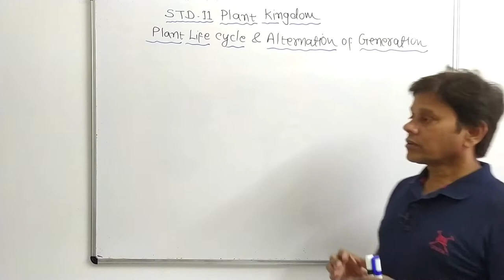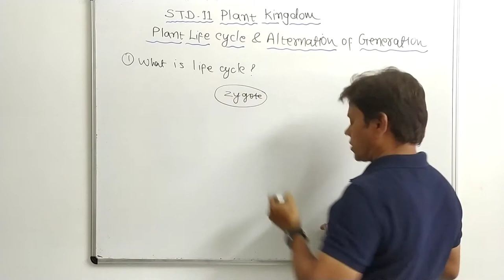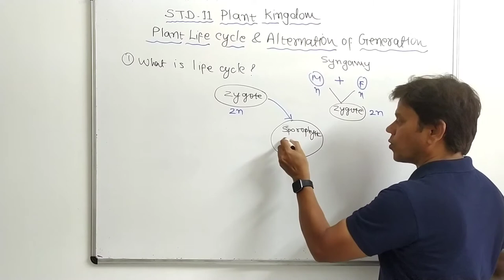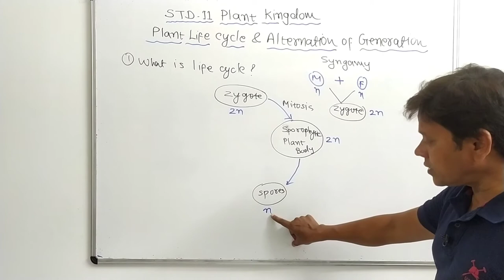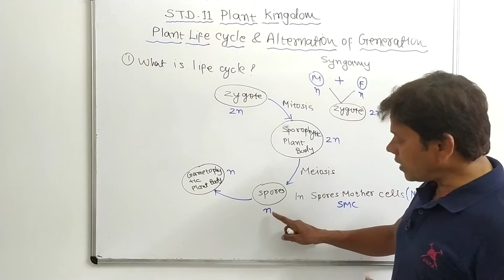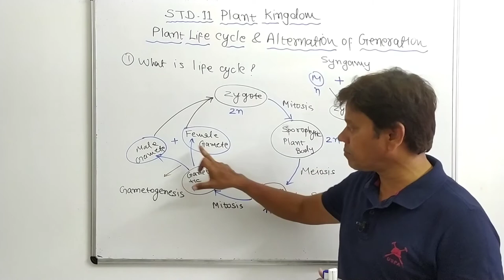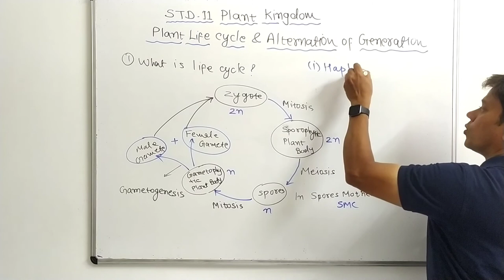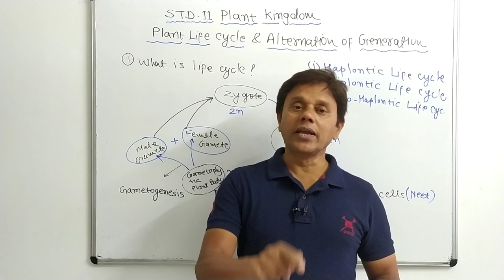Plant Life Cycle & Alternation Of Generation | Plant Kingdom | Std-11 Biology NEET | Toppers Biology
What do you mean by alternation of generation
What is alternation of generation in bryophytes Class 11?
What is alternation of generation with example?
Why is it called alternation of generations?
What are the generation of bryophytes?
What is alternation of generation in Pteridophytes?
What is alternation of generation mention the three types of life cycles?
What is gametophyte and sporophyte?
What is the sporophyte generation?
What sporophyte means?
What is gametophyte Class 11?
What is sporophyte and gametophyte Class 11?
What is alternation of generation describe the alternation of generation with reference to the life cycle of marchantia?
What are the pioneer structure of gametophyte generation of bryophytes
What is gametophyte in biology?
What is sporophyte in bryophyte?
What is the difference between sporophyte and gametophyte generation?
Are sperm haploid or diploid?
What is male gametophyte?
What comes first gametophyte or sporophyte?
What is the alternation of generation describe how bryophytes exhibit this phenomenon in their life cycle?
What is alternation of generations What is the difference between sporophyte and gametophyte How does this relate to vascular and non vascular plants?
What are the sporophyte and gametophyte generations how do these generations differ in nonvascular seedless vascular and seed bearing plants?
What is the difference in the alternation of generations life cycle between nonvascular and seedless vascular plants?

Hi, I am Deepak Savant Sir, Your biology mentor for Std- 11 & 12th for Board & NEET. In today lecture, we will learn Std-11 / Chap- Plant kingdom / Topic- Life cycle & Alternation of generation for NEET.

Deepak Savant,
Toppers Biology.